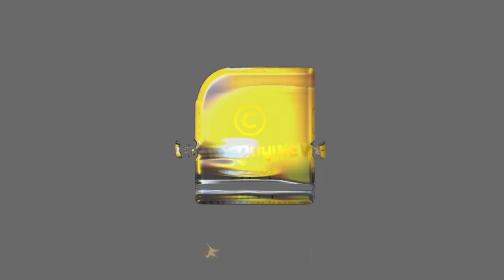ഗതികേട് കൊണ്ട് ന്യൂനപക്ഷത്തിന്റെ കാല് നക്കുന്ന ഒരു MP | RAJMOHAN UNNITHAN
ഉണ്ണിത്താന് പറ്റുന്ന അമളികൾ ..ട്രോളന്മാർക്ക് ചാകര | RAJMOHAN UNNITHAN